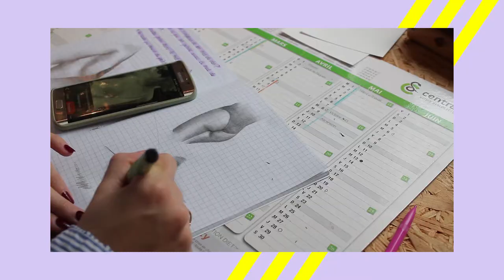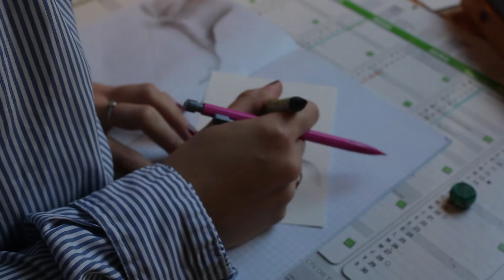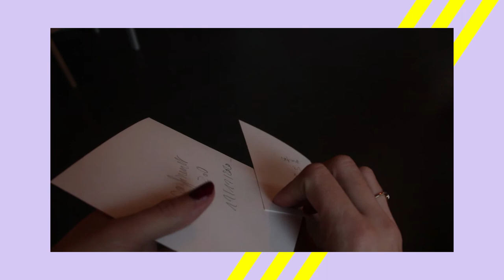HOW TO - LES DESSINS DU CONFINEMENT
Le second confinement ne m'aura pas, et pour ne pas sombrer dans la déprime, j'ai de nouveau instauré le rituel des dessins quotidien. cette fois-ci, j'ai choisi de dessiner des corps, et voici comment je m'y prends !

N'hésitez pas à me rejoindre sur instagram : @al.ce.art